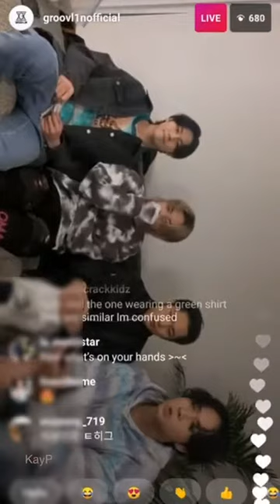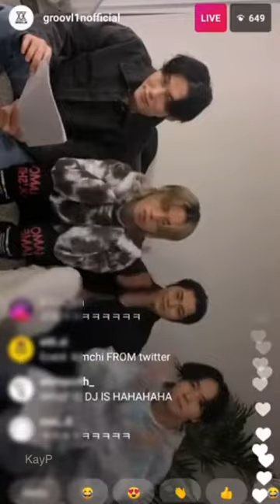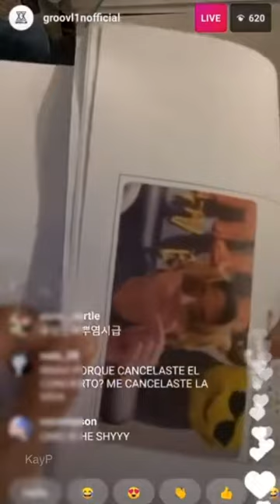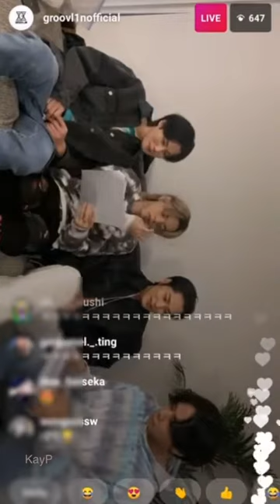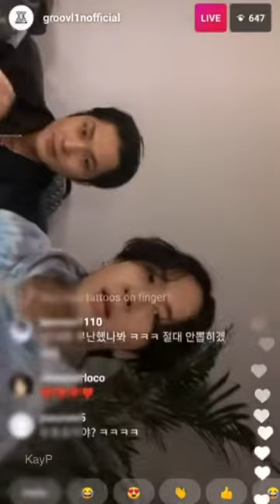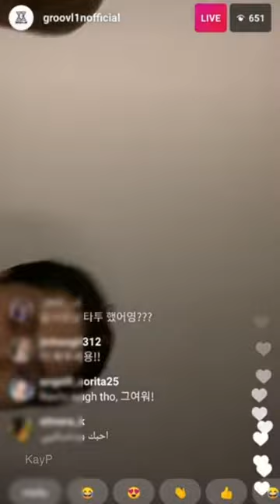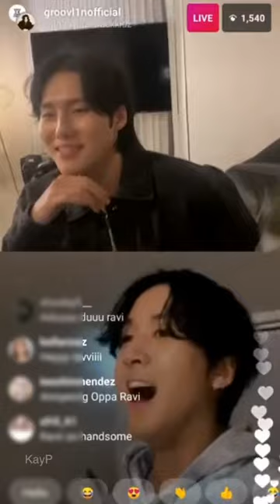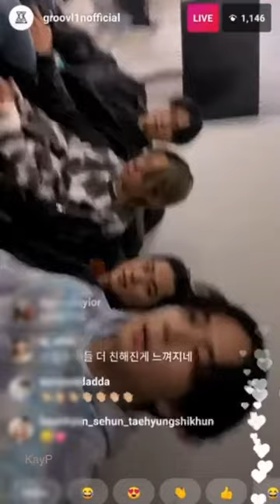201203 GROOVL1N Insta Live with Ravi, Cold Bay, Xydo and Chillin Homie